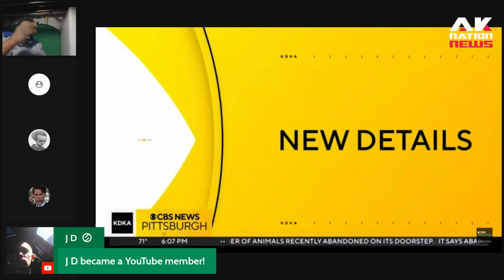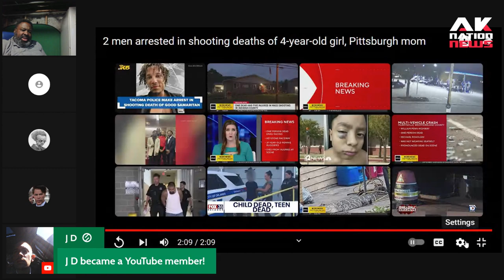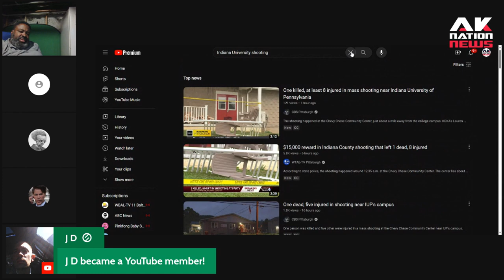A young mom's dark past got her & 4-year-old daughter gunned down by opps but were they wrong??